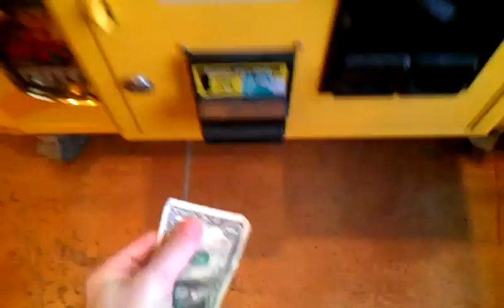Journey To The Altamont Claw Machine Episode 37 free prize creates 2in1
this was just flmed at joes pizza here in altamont illinois here i return to attack restock found a free prize or it fell in with the ball which i couldnt tell so either way a free prize creates a 2in1 automatically